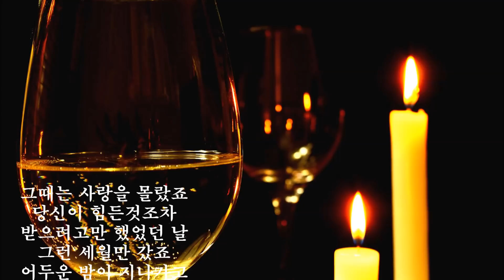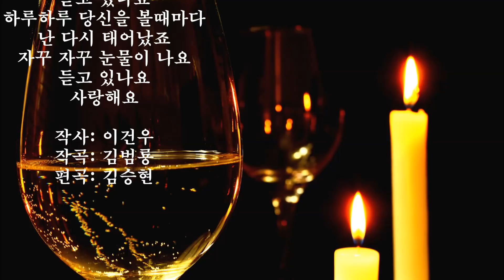노사연 - 사랑 kpop 韓國歌謠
작사: 이건우 / 작곡: 김범룡 / 편곡: 김승현
그때는 사랑을 몰랐죠 당신이 힘든 것조차
받으려고만 했었던 날, 그런 세월만 갔죠
어두운 밤이 지나가고, 새벽이 오는 것처럼
오직 나 위한 그 마음을 이제야 느낄 수 있죠
고마워요 오랜 그 시간 끝없는 당신의 사랑
이제 다시 꿈을 꾸어요 모든걸 드릴께요
하루,하루 당신 볼 때마다 난 다시 태어나죠
천번 만번 하고 싶은 말 듣고 있나요
사랑해요
이제 다시 꿈을 꾸어요 모든걸 드릴게요
하루, 하루 당신 볼때마다 난 다시 태어나죠
자꾸 자꾸 눈물이 나요 듣고 있나요
사랑해요